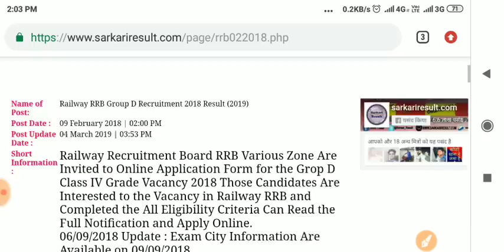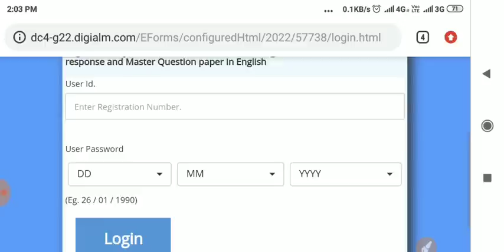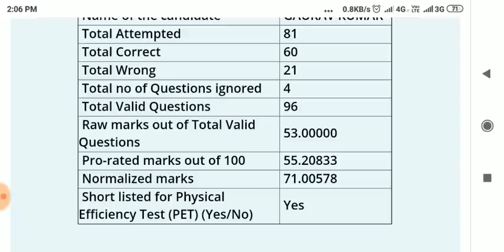Railway group d revised result with row marks | rrb group d result | row marks normalized marks